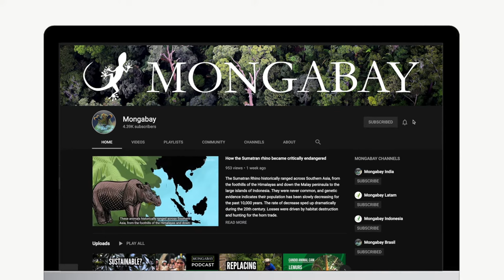What is a white-faced capuchin? | Candid Animal Cam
White-faced capuchins will try to eat almost anything once and learn through trial and error about what food is edible or desirable. When eating fruit, they will first smell, bite, or squeeze it to make sure it's ripe.

Special thanks to Osa Conservation for sharing their footage with us. The videos were obtained during an arboreal camera trap study looking at habitat connectivity and arboreal wildlife use in the Osa Peninsula, Costa Rica. You can follow their work on social media @osaconservation. Every week Mongabay will bring you a new episode of Candid Animal Cam, so subscribe and hit the bell icon to make sure you never miss a camera trap video again!

And shout out to our writer and biologist Romi Castagnino, who hosted, produced and shot this video!

Review questions for educators
These questions can help provide a framework for exploring topics presented in this story.

How do white-faced capuchins learn what they can and can't eat?
How did white-faced capuchins get their name?
What is an omnivore?